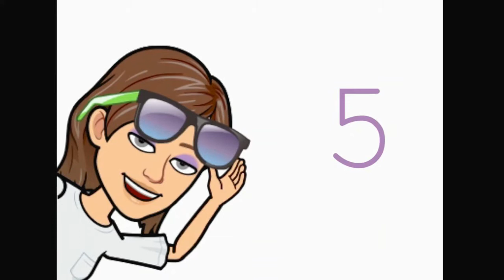Top 5 Victorian Authors I Want to Read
Books Mentioned:
Lady Audley's Secret by Mary Elizabeth Braddon

Channels Mentioned:
Kim-Middle of the Book March